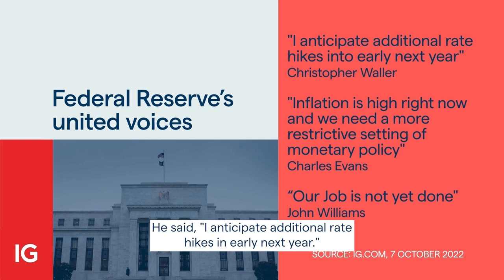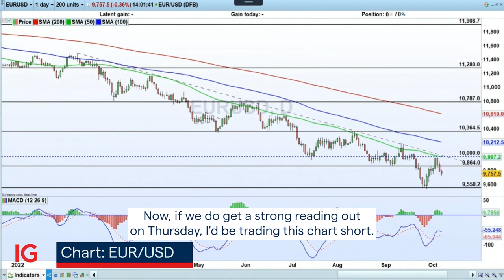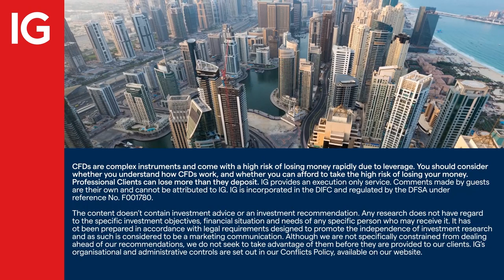Risk event of the week 10 October: Short EUR/USD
Recent commentary from a number of high profile Federal Reserve members, indicates their willingness to keep up the pressure on fighting inflation. The incoming consumer price inflation data (CPI), on Thursday, will be key and may surprise on the upside as has been the case for much of this year. IGTV’s Jeremy Naylor looks at EUR/USD.

About IG

IG MENA